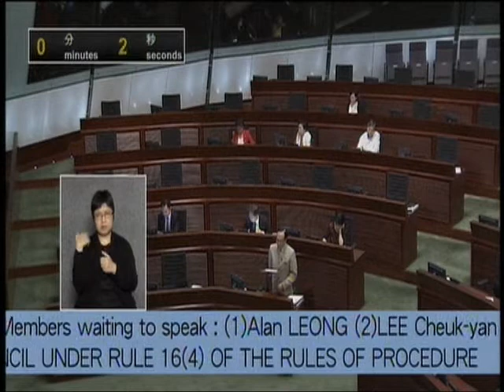梁家傑：特區政府和法庭如何處理斯諾登事件，將成為對一國兩制和司法獨立的試金石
香港與美國有引渡協議，特區政府只需按程序行事，其餘事宜應交由法庭 根據法例和事實作出獨立的裁決。社會上有人借斯諾登事件攻擊民主派，指控毫無根據。梁家傑呼籲建制派議員將來處理有關人權自由的事件，尤其是在內地維權人士被打壓的時候，能夠保持今天的氣概，義不容辭地發聲。